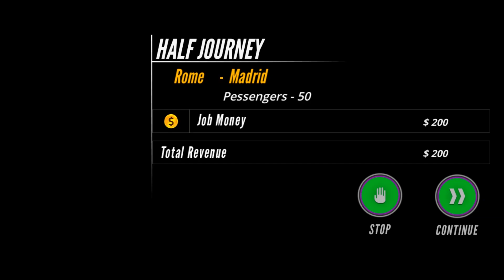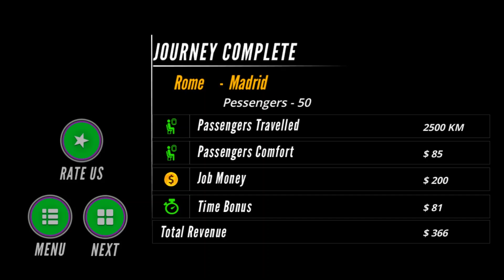Heavy Bus Simulator 2019 - Free bus driving simulator game - Gameplay Android game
Heavy Bus Simulator 2019-Free
by Simulation Game Studio

Heavy Coach Bus Simulator 2019- Free is an exciting, action-packed bus driving simulator game. Multiple buses, very realistic interiors and the amazing open world city and village environment will make you feel like driving a real bus! Get behind the wheel of the bus and drive around the big open world city and village to complete all the routes!
More than 36 challenging levels have been developed for you to have a real new bus driving experience. In first some levels you will enjoy bus simulation driving in city mode and transport tourists on different bus stops in the given amount of time. In the next 5 levels from 11 to 15, you will drive the bus in the village and transport passengers from 1 bus stop to another. In the next six levels, you will enjoy bus transport driving in the snowy mountains that will really amaze you and so on until 36 levels complete.